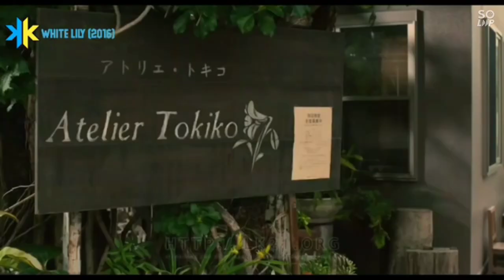Kesucian ku hilang sama guruku sendri-white Lily (2016)